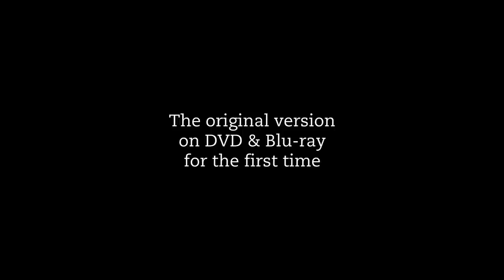That Sinking Feeling (1979) - Trailer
BFI FLIPSIDE proudly presents THAT SINKING FEELING

The original version remastered, for the first time on DVD/Blu-ray

Hilarious and inventive, the zero budget debut from much loved director Bill Forsyth (Gregory's Girl, Local Hero, Comfort and Joy) is an authentic depiction of 1970s Glasgow youth culture, and is presented here for the first time in a new HD transfer  with the original Glaswegian dialogue track.